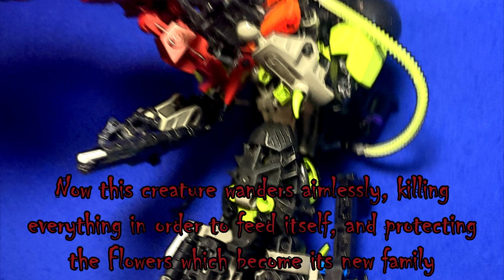All in the Family: Bionicle MOC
All in the Family is a stage 4 infected, that is known to be extremely hard to find. After all, the conditions of making such a beast have to met several criteria of random "luck" if you can call it as such, and even then it won't necessarily stay alive. Yes, those people are alive, even despite not quite understanding what the hell is going on, all while having completely lost all the hope, giving up on their lives.

This abomination is the example how family bond makes you strong even after a gruesome death, but it also displays the impossibility of escaping such situation. These people wanted to die together, near their loved ones, but they turned out to be aimlessly walking forever, barely alive, serving the Flowers and protecting them even without realising it. Spreading the infection further as well.

This one infected (well, if you wanna call it "one" that is) is very tough, but despite this and its appearance doesn't pose a huge threat if destroyed from a distance. However, its infective potential is devastating, because even if you manage to stop it - the Flower colony would reside atop this mass of flesh, spoiling the soil, water and air nearby.

Finally I finished my big chunky project! It was fun to build coz I basically could just slap any parts anywhere and it could work, it just had to be in according to this simple colour scheme. As I said in my "The Infected" video desc, this one, the stage 4 infected "gonna be a big gross mess". Hope it worked as I planned it to!

I was inspired by Grotesque from Hellgate: London and by the Rat king from the Last of Us 2. It's something in between those two. It resembles the appearance of the former but is "constructed" in roughly the same way as the latter. And well, guess I brought back the somewhat familiar horror element from Fault and Fracture.

Music: Hunters of the Sky by Mastodon from their third studio album Blood Mountain